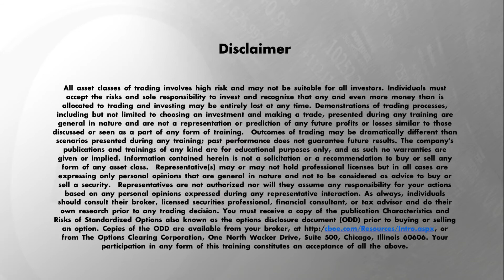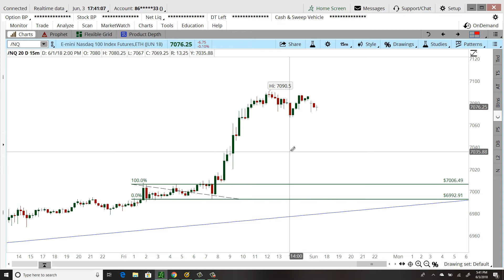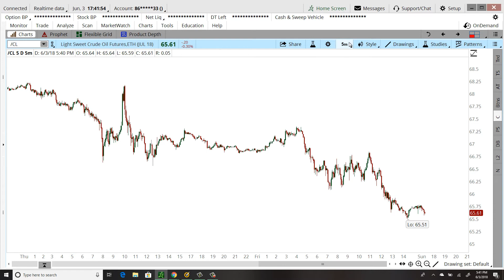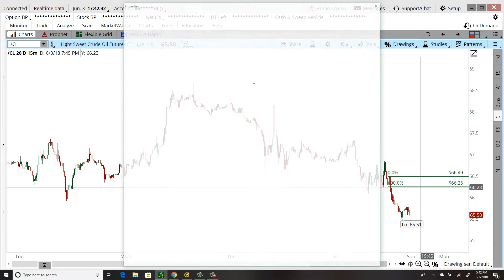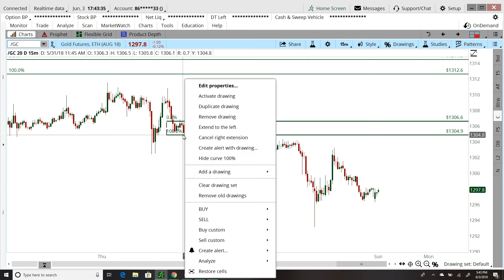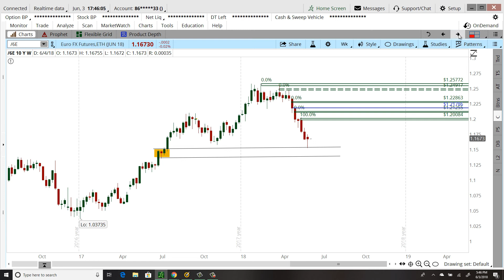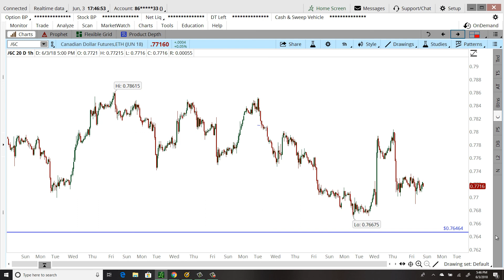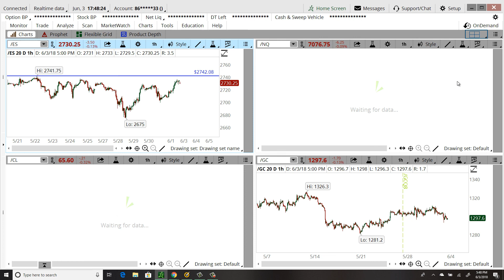Core Market Pespective 06-03-2018